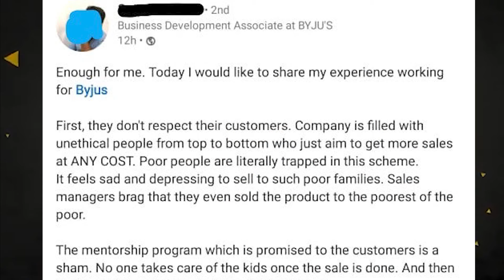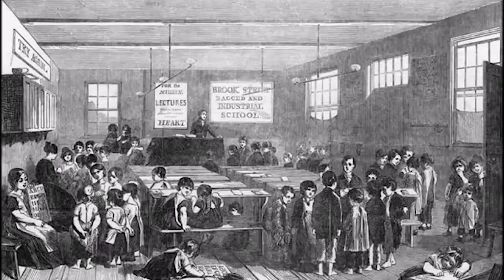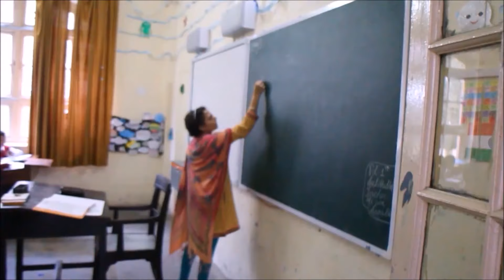ROAST OF INDIAN SCHOOLS 🔥🔥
Indian School Life Roast and why Education system has failed us by producing such Bihar Toppers in the name of education. It's the whole indian education system that needs a revamp. Let's talk about the rigidity of the system and how we can take inspiration from other countries.

Doston, aap agar Indian School mein padhai karte ho ya kar chuke ho, toh aapko pata hi hoga ki hamare in schools ki education quality kahan stand karti hai  aur hume kaise bhed bakrion ki tarah knowledge ke naam pe ratta marvaya jaata hai.
Agar  aap school ek minute bhi late ho gaye toh murga banna padega, jo seat di gayi hai ussi seat mein hi baithna padega, Ek factory ki tarah school ki ghanti decide karegi ki aapko kya padhna hai, kab padhna hai aur kidhar jaana hai. Kabhi beech mein bhook lage toh kha nahi sakte  aur agar bathroom jaana ho toh teacher se permission ki bheek maango. Aur yadi aapne koi galti kar di.

Indian schools mein aisa lagta hai ki baache knowledge seekhne nahi, but yes sir yes mam yeh  seekhne jaate hai.

Isse pehle ki mein aapko kuch aage bataon, hame yeh samajhna padega ki  aisa system pehli baar bharat mein kaise aur kyu aaya!
Hamare  modern schools ke rules and regulations,  britishers ke waqt laaye gaye the. Un britishers ki  khud ki schooling system ki shuruwat industrial age mein hui thi jab factory owners ko disciplined aur obedient workers chahiye hote the. Uss samay zyaadatar kaam factories mein hi hote the isilye schooling  ke baad zyaadatar log factory worker hi ban jaate the.
Isliye tab ke  factory owners ne government ke election ko fund karke unhe apne jeb mein kiya aur  aise rules introduce kiye jisse bacche creative aur curious kam aur discipline aur chup chap kaam karne waale zyaada bane.
Britishers ko india mein bhi aise hi log chahiye the isilye unhone Indian education system mein Christian schools ke through, iss tarah ke kaafi sakt rules introduce karaye.
But kya aaj ke generation mein aise tough or mindless school ke rules aur guidelines justified hai?
Aaj hamari bhi soch, un factory workers ke baccho ki tarah tabah ho rahi hai.
Beta yah to doctor ban jao ya phir engineer.

Aur Aaj kal toh had hi ho gaya hai, bacchon ko primary schools se coaching milna shuru ho jaata hai aur kai coaching companies anjaan parents ko jhoota sapna dikha ke laakhon rupayee loot lete hai.
Idhar 7 saal ke bacche ko log coding classes bech rahe hai, bolte hain google mein kaam karoge. Bhai pehle unko google karna toh sikhne do phir google mein kaam karwana.
Aur waise bhi doston, itni saari padhai ham sirf ek cheez ke liye karte hai aur woh hai exams.

 Kaafi studies ne yeh prove kiya hai ki ham exam ke 3 din baad padhi hui 95% cheeze bhool jaate hai. Toh asliyat mein exam hamara knowledge nahi check karta, woh hamara tote ki tarah ratta marne ki ability check karta hai.
Bacchon mein kuch naya karne ki aur seekhne ki uksukta khatam ho  jaati hai aur woh bheed mein kahi kho jaatae hai. Education system aur society ke pressure ki wajah se aaj ke bacche depression mein jaane lagte hai.
2020 ke world education system ranking mein bharat top 30 mein bhi nahi aata.   sach kahu toh doston, agar aap percentage wise dekho toh india ke kaafi kam bacche hai jinhe quality education milta hai.
State board aur government school mein education ki halat kharab hai, aadhe bacche school aate nahi hai aur jo aate hai unhe padhai ke naam mein countries ke capitals aur borders  ratta marwaye jaate hai.
Kya kar sakte hai ham aise education system ka. Doston, kuch bhi karne se pehle hame dusre deshon se inspiration lena chahiye.
Finland ka education system duniya ka sabse best system mana jaata hai. Dekha gaya hai ki yaha ke bacche maths, science aur reading mein, duniya ke top scorers mein se aate hai. Inka high school drop out rate duniya mein sabse kam hai aur unke baccho ka happiness index hamesha high rehta hai.

Kyunki in baccho ko ratta maarna nahi, curious hona seekhaya jaata hai. Unka syllabus aise design kiya gaya hai jisse baache jis cheez mein interested hain us field mein unki jagrugta badhe.. Aur agar aap kisi cheez mein curious ho toh  uss cheez ke baare mein janne kia aap apni poori koshish karoge.

Haan mein manta hoon ki india mein yeh changes raato raat nahi aa sakta kyunki hamare desh ka culture, population aur economy Finland se bohot alag hai, isilye is cheez ki shurwat hogi jab hamari education ke taraf soch badlegi.

Kya Yeh Sach Hai is a hindi knowledge show produced by Think Reel Productions (TRP).